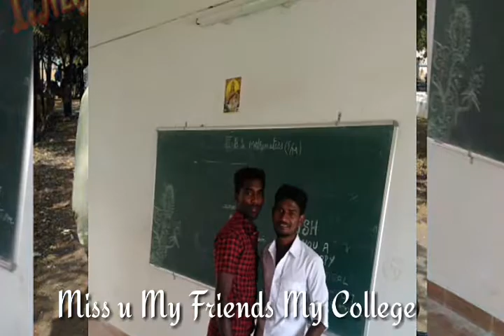Arignar Anna govt Arts College .Musiri ,Pongal Function 2017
All Friends , All videos , All News .                                                                                                                                                                                                                                                                                 Whatsapp Facebook